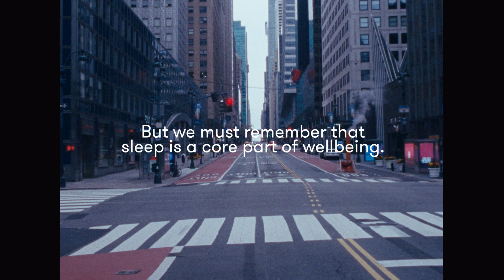16mm film footage of New York City | COVID-19 shutdown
16mm film footage of the empty NYC streets during the Corona virus pandemic.